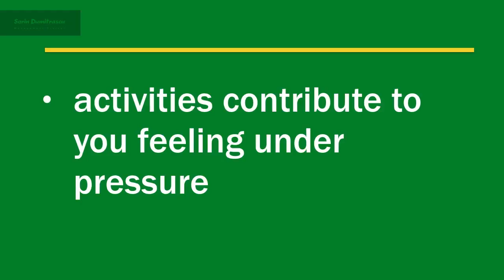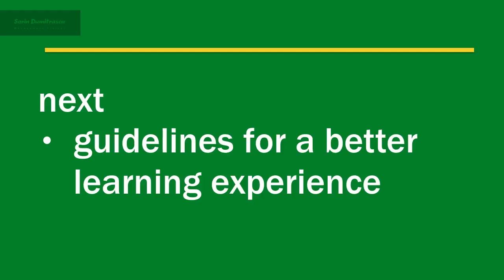Performance Under Pressure: The Right Attitude - Course Overview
So, this will be a short course overview. And we start with the fact that pressure and work go hand in hand.

Hitting deadlines, meeting targets, and making difficult decisions are just some of the activities that can contribute to you feeling under pressure. Because work-related pressure has become so prevalent, you need to be able to handle it effectively.

Pressure isn't always a negative experience. Sometimes experiencing pressure can help you to perform at a higher level. But when pressure isn't handled properly, it can lead to excessive stress.

This can inhibit your performance at work. To deal with pressure effectively, you should approach it with the right attitude.

To develop the right attitude, you first have to be able to identify the triggers that cause you to experience pressure. Then you need to understand how you respond to pressurized situations. A major part of developing the right attitude is accepting that you can't always control the sources of pressure.

This course aims to help you to develop the mental and emotional strength for performing in high pressure situations.

If you're able to identify what causes you to experience pressure, react appropriately, and develop the right attitude, you should be able to thrive in pressurized situations.

And, with this we are ready to dive in. But before a short video containing some course guidelines for a better learning experience.